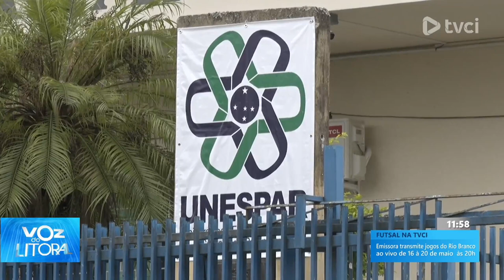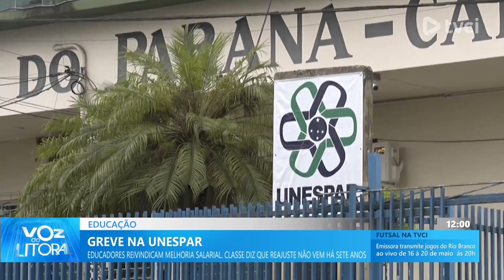Greve na Unespar